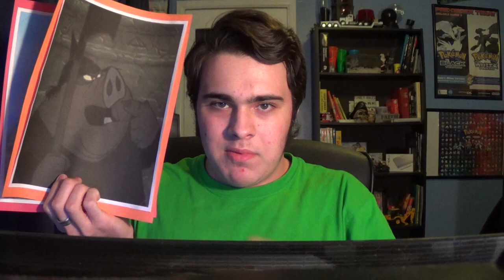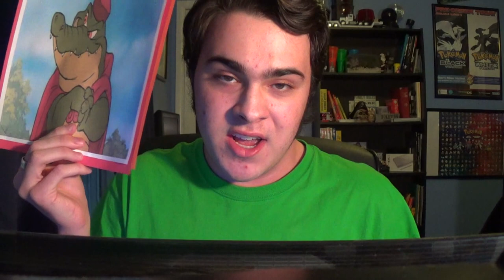Jacob's Impressions: Candy Candido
This is where I do an impression of an actor/voice actor famous in old Disney movies: Candy Candido. Some people may think his voice is impossible to mimic, but I beg to differ.